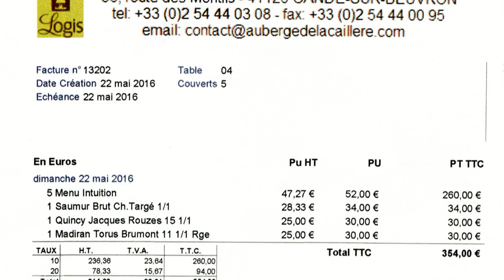Déjeuner à L'Auberge de la Caillère - 22 mai 2016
Mais quel pied ce déjeuner du 22 mai 2016 à l'Auberge de la Caillère ! La formule peut paraître quelque peu triviale, mais pourtant c'est exactement l'expression du ressenti exprimé par toute notre tablée à son issue. Créativité, gestion impeccable de l'association des ingrédients, raffinement des présentations, maîtrise des saveurs et des cuissons, bref Eric Rialland, malgré son jeune âge (il n'a pas encore 30 ans), illustre tout à fait cette réplique de Rodrigue "Aux âmes bien nées la valeur n'attend pas le nombre des années" (Corneille - Le Cid - Acte II scène II).